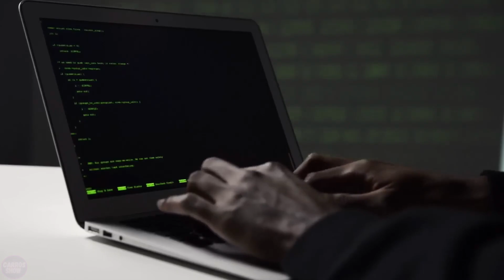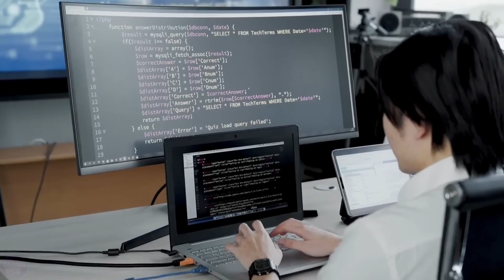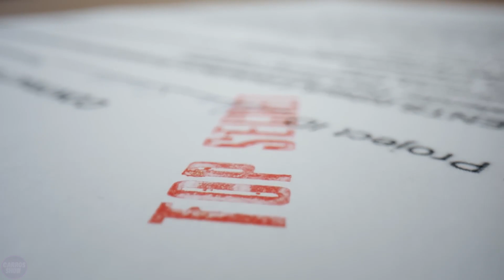China's First Space Moonbase or How China is Capturing Space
Elon Musk a couple of days ago called China's space program the most underrated on the planet, and indeed it is. The Internet is filled with dozens of daily news about SpaceX, NASA and other space agencies. But few people know what China is doing and even fewer understand it. Today you will find out why China could become the leading space power by 2030.